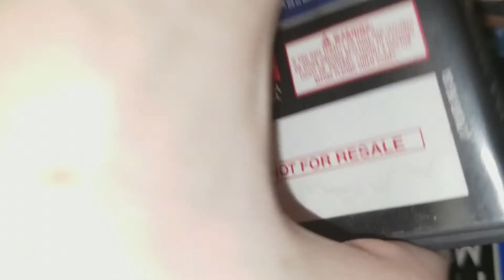UNboxing: Pokemon SoulSilver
Trademarks and copyrights are property of their respected owners.